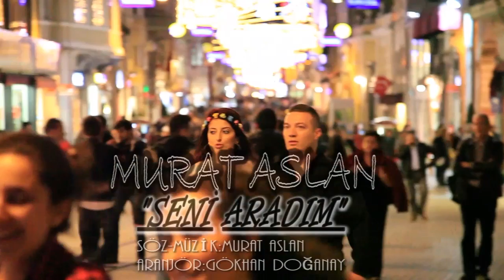Murat Aslan - Seni Aradım - Türkçe Şarkılar